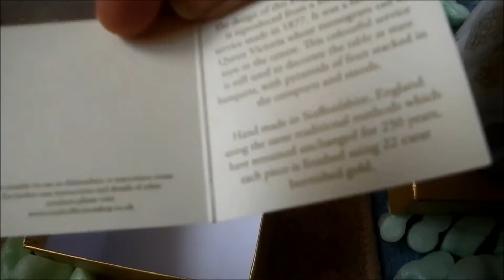Royal Collection VR Mug Unboxing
Unboxing my VR mug, which was purchased from the Royal Collection Trust's online store.